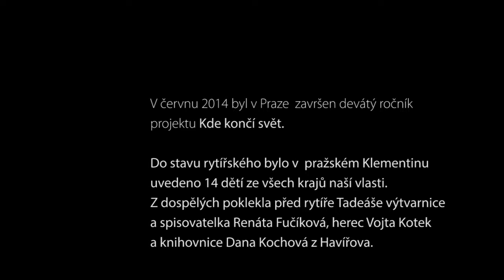Rytíři Řádu krásného slova 2014. Fučíková, Kotek, Kochová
Rytíři Řádu krásného slova 2014
Renáta Fučíková, Vojta Kotek a Dana Kochová

Do stavu rytířského bylo v červnu v pražském Klementinu uvedeno 14 dětí ze všech krajů naší vlasti.
Z dospělých poklekla před rytíře Tadeáše výtvarnice a spisovatelka Renáta Fučíková, Pronc dabingu Vojta Kotek a knihovnice Dana Kochová z Havířova.

Photo: Archiv SKIP (Adam Charvát)
Text: Jana semelková, JaS
Video: Čítárny - smysluplné knihy
Hudba: Pavel Josef Vejvanovský Sonata Vespertina
Orchestr Literátského bratrstva